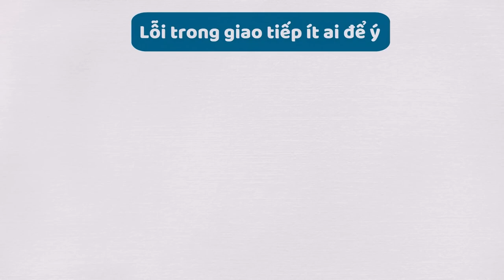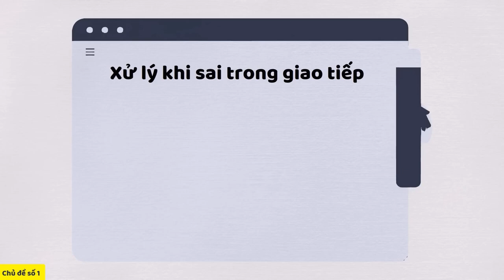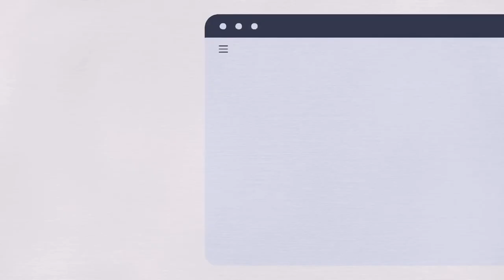Cách Vượt Qua Nỗi Sợ Giao Tiếp Dở _ Nghệ Thuật Nói Chuyện Xuất Sắc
Mến chào tất cả quý vị và các bạn, nếu thấy mình là người giao tiếp chưa có tốt, giao tiếp chưa có giỏi, nói chuyện sượng trân, lắp bắp thậm chí là run rẩy với người đối diện thì video này dành cho các bạn.